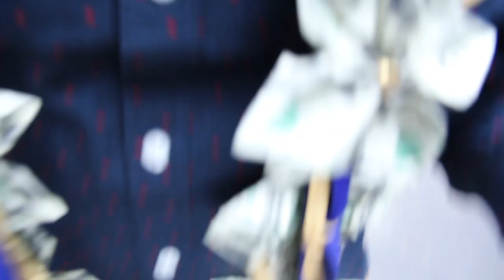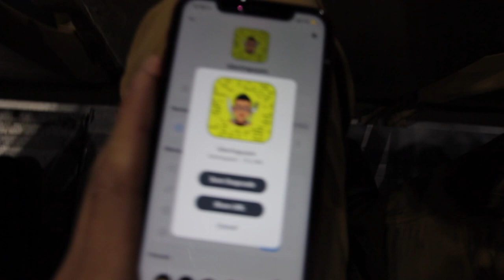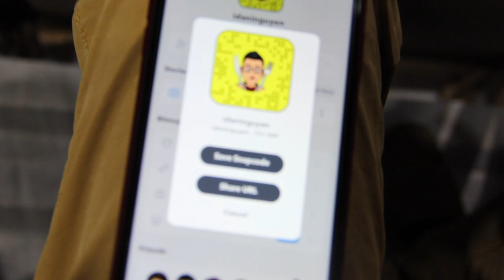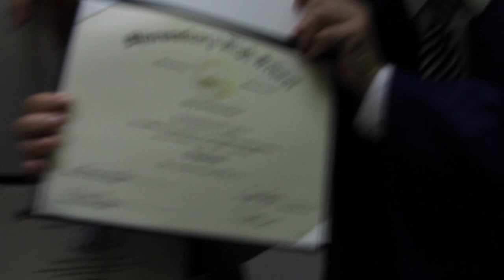Throw Back #2: Shrewsbury High Graduation 2019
Hi guys, welcome to a very special throw back as I graduate. This vlog was very special to me because I got to see all of my classmates, editing this vlog was truly amazing. Look back on graduation with me and all of friends.